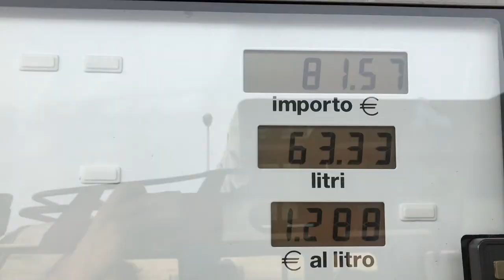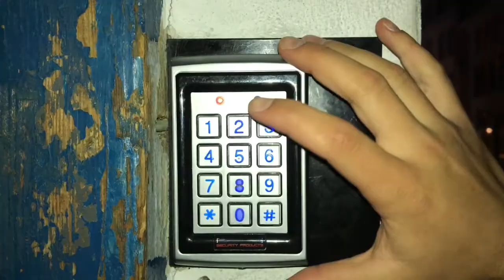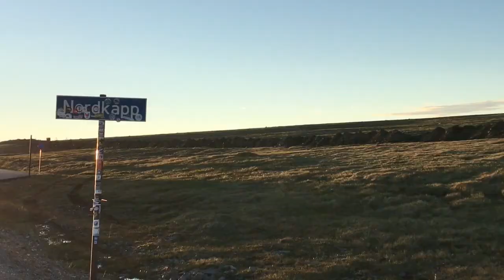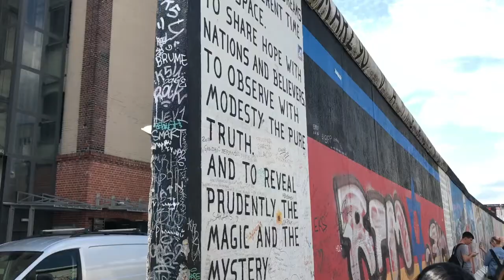ROAD TRIP TO NORDKAPP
four guys
24 days
6100 miles